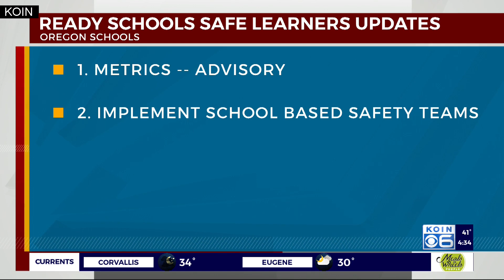PPS, Salem-Keizer plan for limited student returns